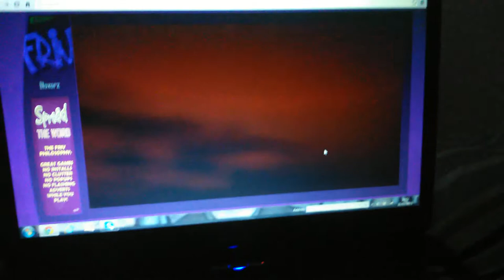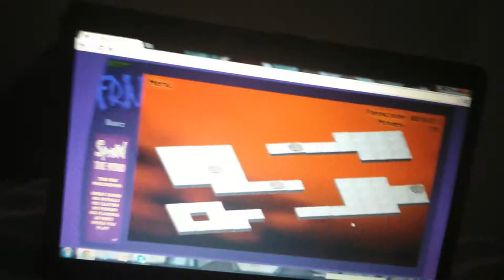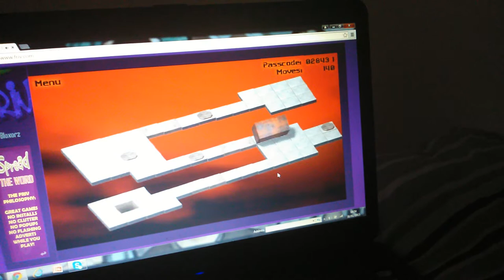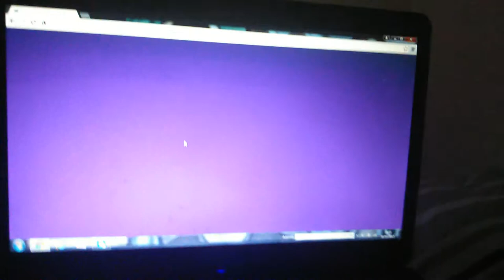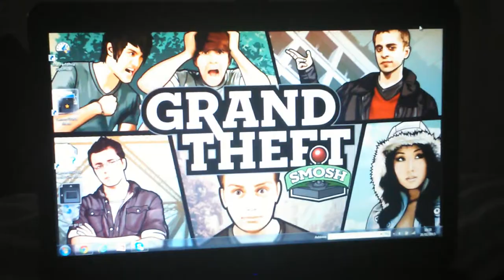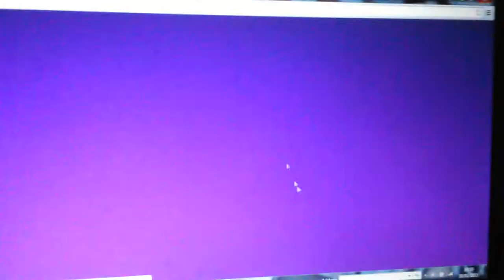My first game play by Ryan smith